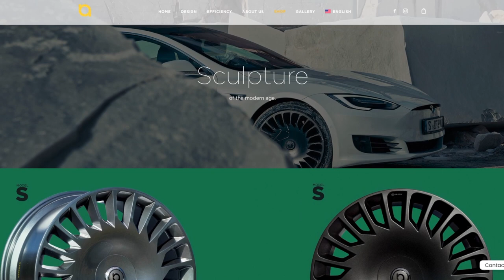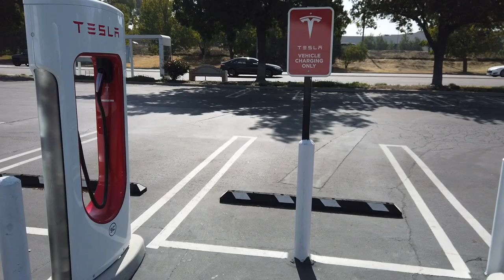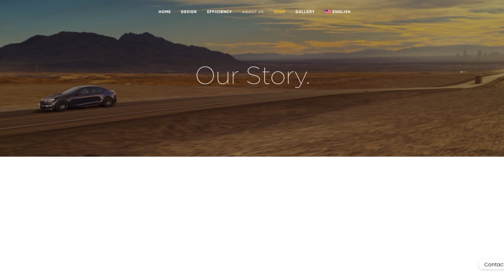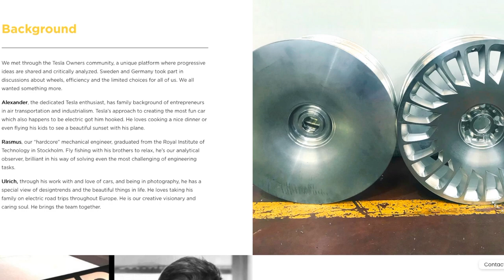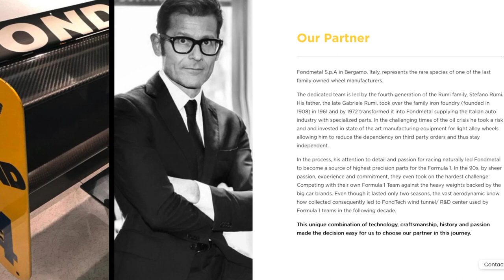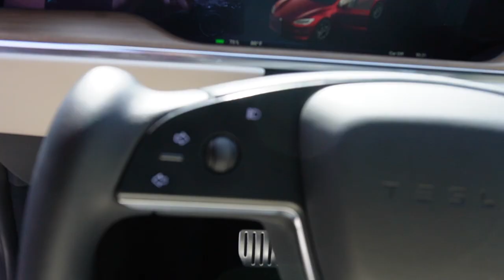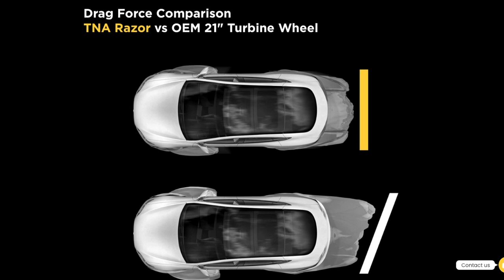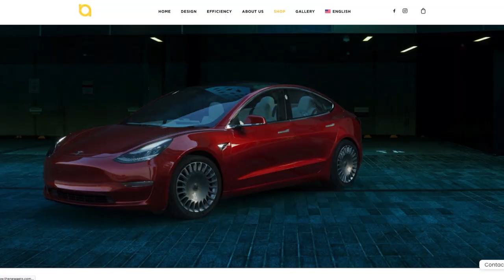The New Aero is the best Aero Wheels for Tesla Model 3 & Model Y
Thank you for your awesome support!